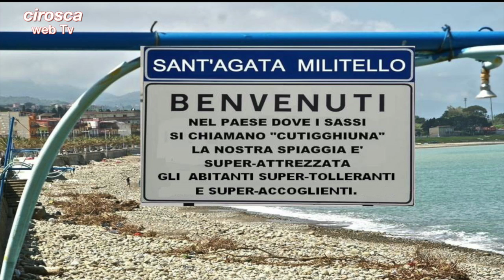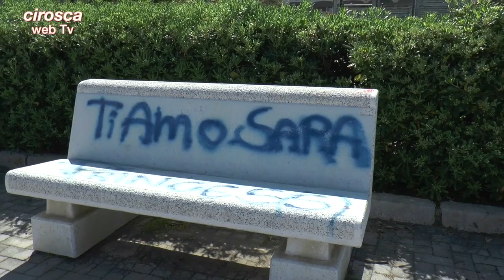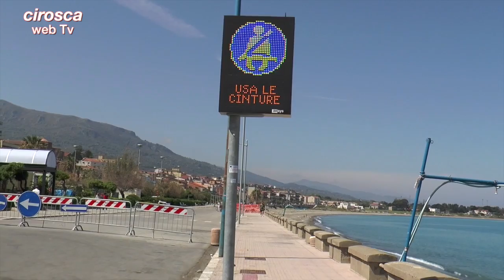Sant'Agata M. Lungomare e Spiaggia 2015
Per quest'anno non si cambia: "Stessa spiaggia, stesso mare!". Anzi peggio.: Lungomare devastato dai marosi, impraticabile nei punti di ritrovo (Villa Falcone e Borsellino e Piazzale del Museo dei Nebrodi) per lavori in corso. In compenso abbiamo installato con circa 400 mila euro i Pannelli informativi e qualche altra facezia per i turisti. E tra qualche anno avremo anche la "Casa del Turista" nella Villa Falcone e Borsellino. Ma per quali turisti? E la rete Wireless che i turisti e gli stessi giovani del luogo potrebbero utilizzare? Quella no, vero?